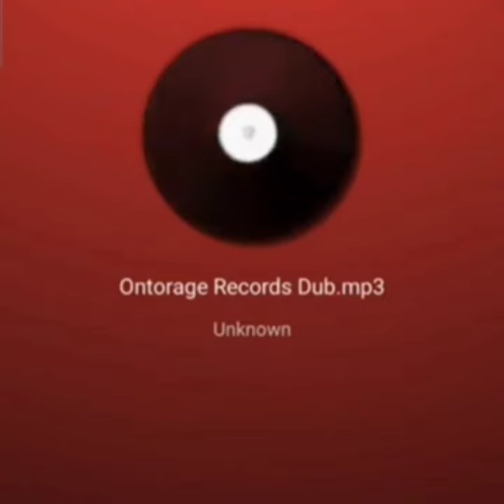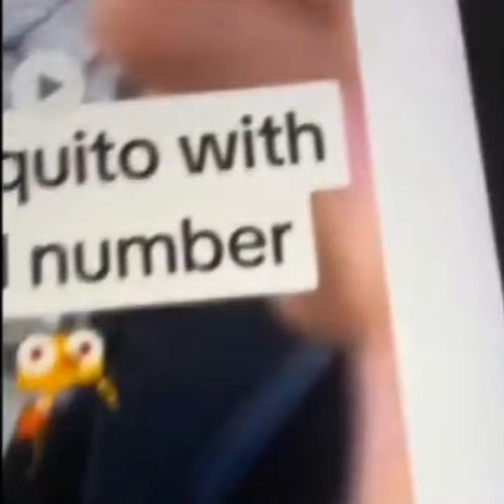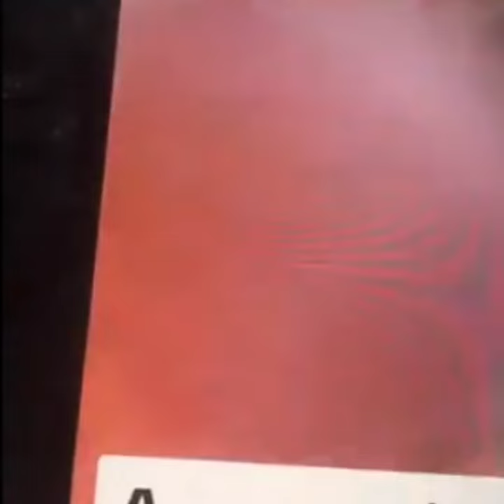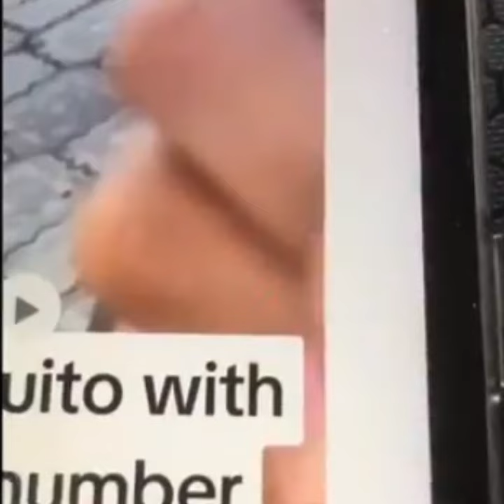BIG FIGHT OVER VALIANT M@DOUT,DJ KENTUCKY DISS ANJU,FLAVA MCGREGOR GET INVOLVE